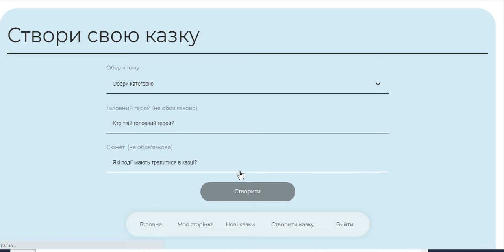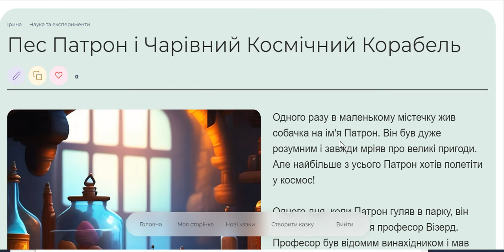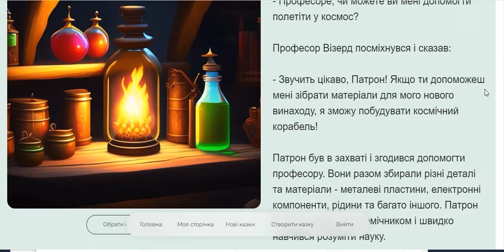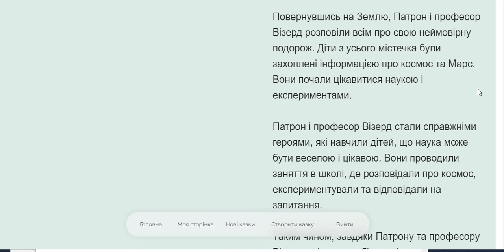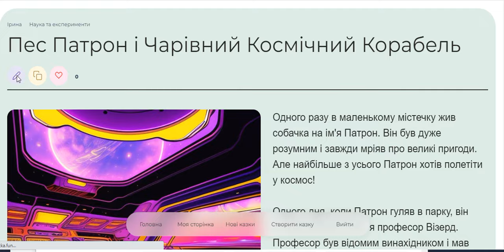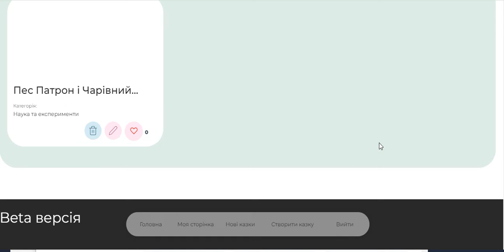"Kazka.fun": безкоштовний генератор казок (штучний інтелект)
"Kazka.fun" — це не просто проєкт, це справжня казкова Одисея для маленьких відкривачів таємниць. Дозвольте розповісти вам про цей неймовірний світ, де об'єднались казки, технології та добрі наміри.

5 генерацій казок на день

Натисни кнопку створи казку.